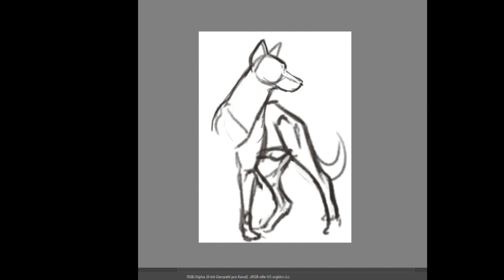Speed Painting Video - The FoxDog (by Vanessa Wallner)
It was just a very rough work, because it was more important for me to experiment with a specific brush and colors
Me drawing - The FoxDog

Real Worktime: 2 h 30 min

Final Work:  02:30
Tools:

🦊 Drawing Software: Krita 5.1.5 (Windows 10)
🦊 Screen-Recorder: OBS Studio app (free)
🦊 Video edited with: Wondershare Filmora (bought it)

🦊 Cigarettes After Sex - Cry (uploaded by @ParalelniUniverzum1 )